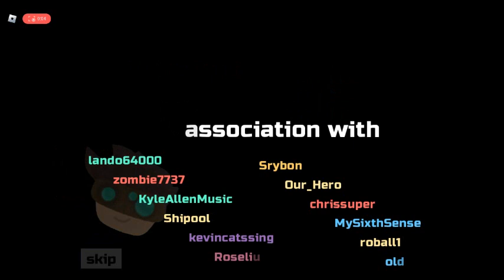pokemon, the starter trainer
This video is a little more different then others, in this video we will be watching parts of the movie, in this video there  will be a starter trainer,
and his mission is to get his family back, because his family got caught by, an evil company, which i don't know cuz i forgot what the name of it was, anyways sub to my channel, we are almost to 50 subs and its only possible with your help so pls subscribe to my channel and now enjoy the video
credits
Jaden-@Video36485
snake-little dude snek